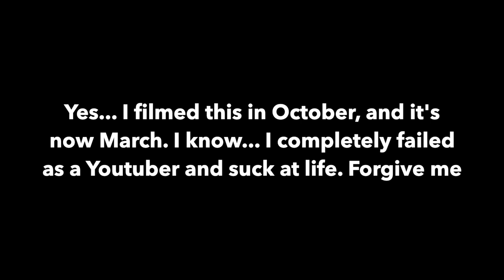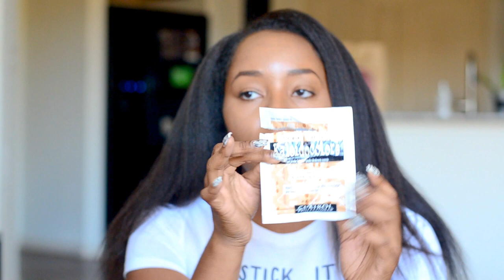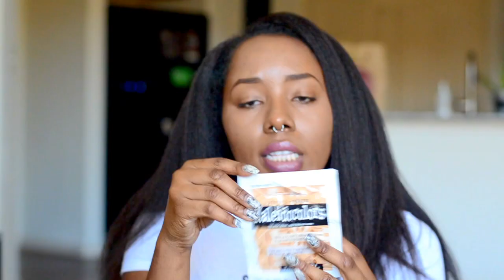WOW AFRICAN CLOSURE HORROR STORY | ONYC HAIR UPDATE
** EXPAND FOR ADDITIONAL INFO, LINKS & FAQs **

SPECIFICATIONS ⇣
Onyc Hair
(2) Bundles 16", 18"

(1) 16" Free Part (Wow African "Italian Yaki" /Kinky Straight) Closure

Price for Onyc Bundles: $404.48 (Select 16", 18" Bundles)
Price for Wow African Closure: $58.05 (Select "16 Closure)

-CAMERA: Nikon D7000
-EDITING SOFTWARE: IMovie
-LOCATION: Lewisville, Texas
-AGE: 25
-ETHNICITY: "The blacker the berry, the sweeter the juice" -Tupac
-HEIGHT: 5'6